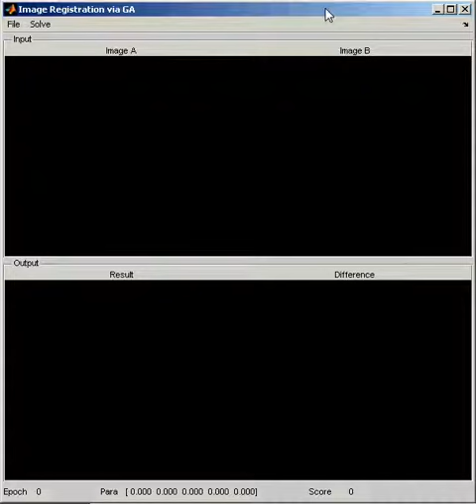Image Registration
Rigid Image Registration.